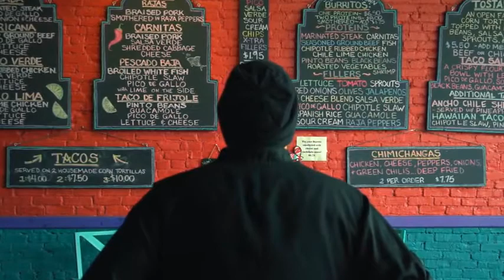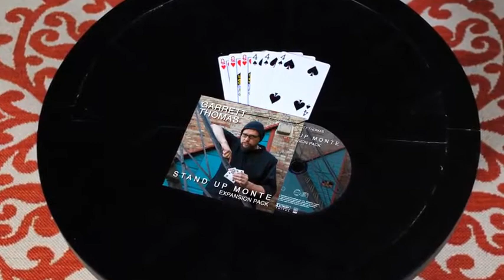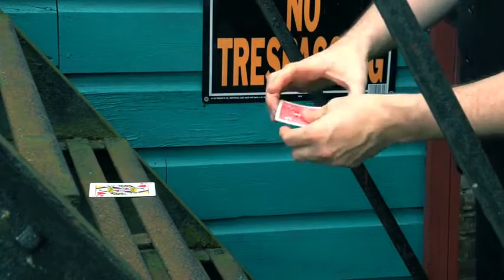Saturn Magic -Stand Up Monte Expansion Pack (DVD and Gimmicks) by Garrett Thomas - DVD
to purchase this item or view our fantastic range of other magic products